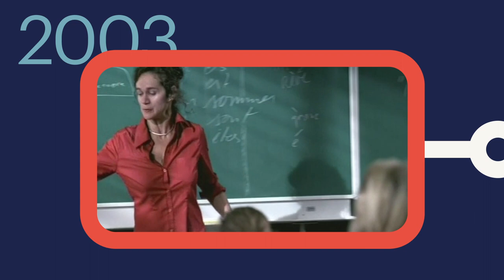Randstad 60 years (subtitled)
Our story in commercials.
Throughout the years, Randstad Netherlands has created various commercials with the specific and recognizable Randstad tune. We've put them all together to tell our story.